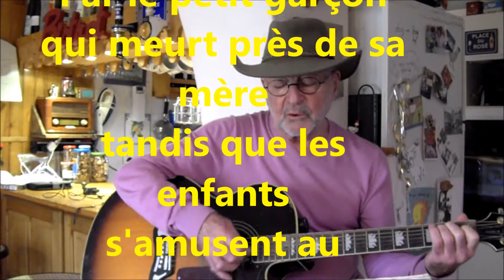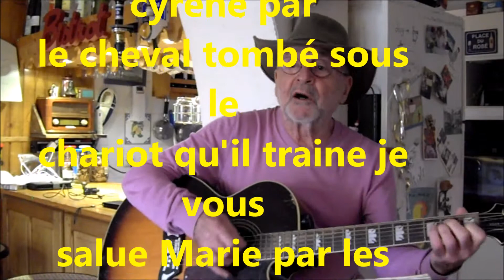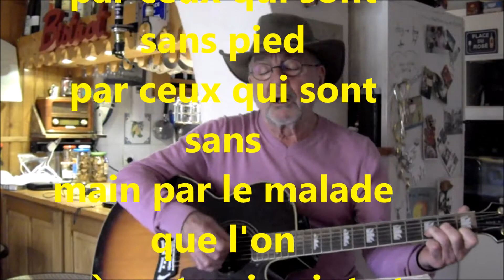La prière de Georges Brassens